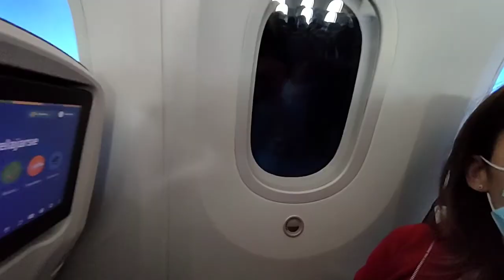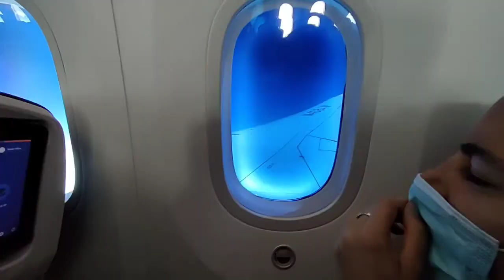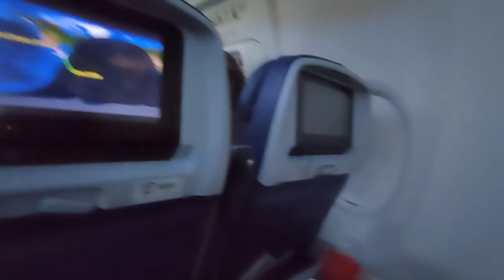✈️Día 2. Viaje a Lima